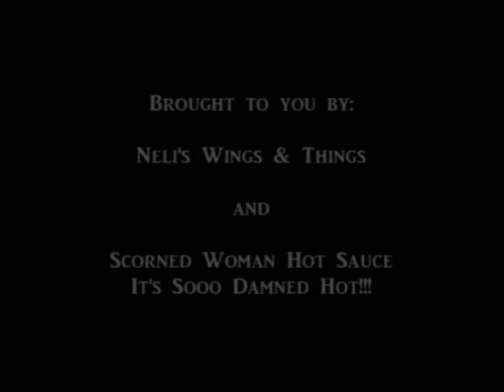Dodge Truck 5.7L Hemi Burnout Bonanza!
Dave Chaney's 5.7L Hemi getting busy!